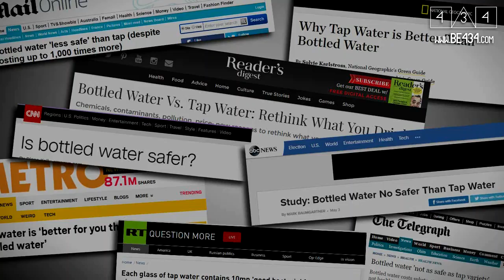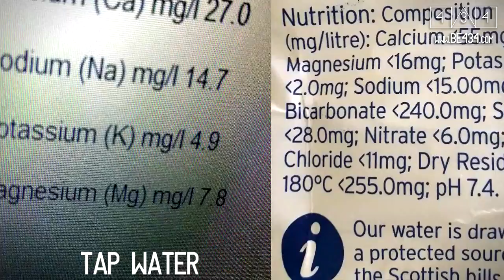The true meaning and power of water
85% of your brain is made of water. This video explains why it matters.

Crypto:
BTC - 38iRrgnWYRKY36B97fF3spKeBgr6M1ar5T
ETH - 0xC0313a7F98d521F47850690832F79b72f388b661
LTC - MWXw3sCagKRKFCdLeTetkV91SjFfj2BJoJ
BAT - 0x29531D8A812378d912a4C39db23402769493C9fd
ADA - addr1vy0durpypaj5as85rygf7gkgts2m3el6vthuvxn2gxwav8chpmcd0
DOGE - DGCV7UudMfHn4m6J7bao1tCqNBgWCfoWWF
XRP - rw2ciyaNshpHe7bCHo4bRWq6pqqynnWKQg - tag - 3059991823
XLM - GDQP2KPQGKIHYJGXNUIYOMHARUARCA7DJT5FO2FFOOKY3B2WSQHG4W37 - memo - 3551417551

💬 CHAT
Get help, support, advice or just talk to me. Anything related to problems, psychedelics, metaphysics, nutrition, human or alien stuff, crypto and more - get in touch or through social media.

🎼 MUSIC
The Intangible - Contingency / One Autumn Day

🎨 GRAPHICS
Various